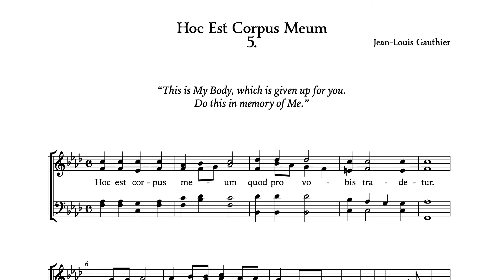Hoc Est Corpus Meum – Gauthier v.2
James J. Richardson sings Gauthier's 'Hoc est corpus Meum' to demonstrate full SATB.